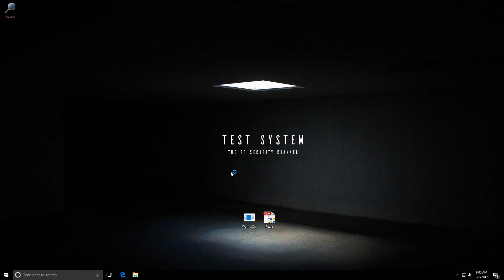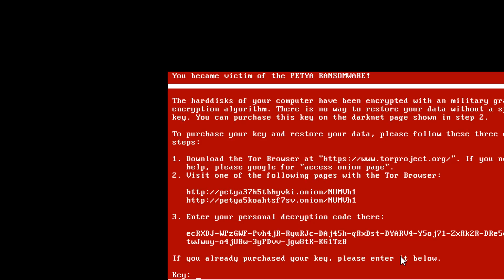WannaCry vs Petya | No Kidding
What happens when you run two of the deadliest ransomware threats on a system at the same time? By popular demand,  here's WannaCry vs Petya.